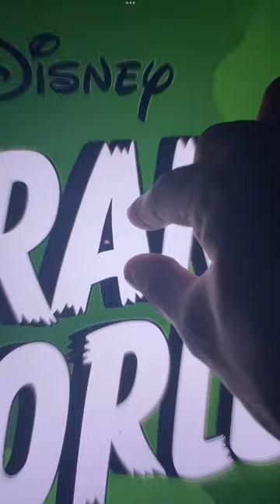Strange World | Infinite Zoom Art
Walt Disney Animation Studios’ original action-packed adventure “Strange World” introduces a legendary family of explorers, the Clades, as they attempt to navigate an uncharted, treacherous land alongside a motley crew that includes a mischievous blob, a three-legged dog and a slew of ravenous creatures. The voice cast includes Jake Gyllenhaal as Searcher Clade, a family man who finds himself out of his element on an unpredictable mission; Dennis Quaid as Searcher’s larger-than-life explorer father, Jaeger; Jaboukie Young-White as Searcher’s 16-year-old son, Ethan, who longs for adventure; Gabrielle Union as Meridian Clade, an accomplished pilot and Searcher’s partner in all things; and Lucy Liu as Callisto Mal, Avalonia’s fearless leader who spearheads the exploration into the strange world.